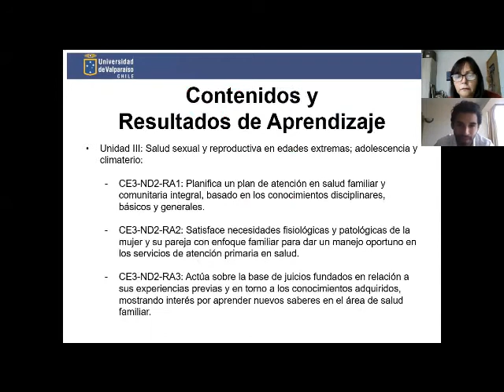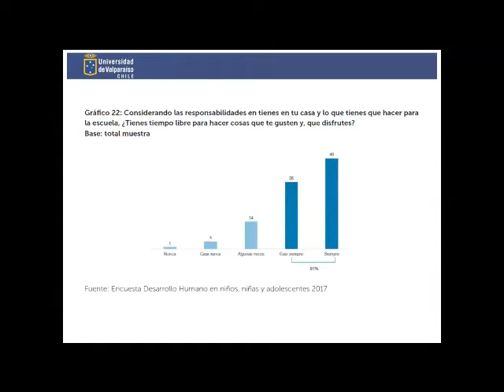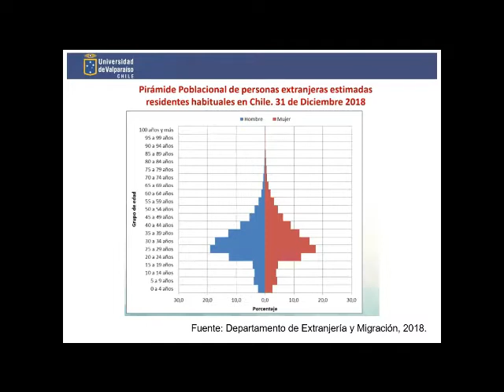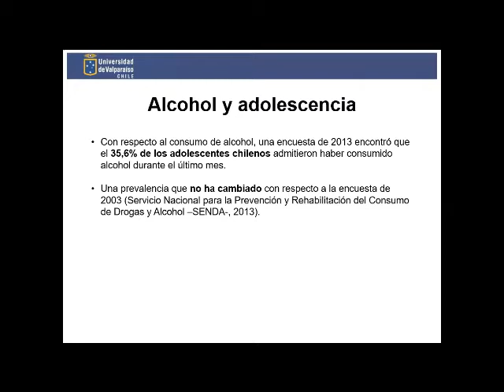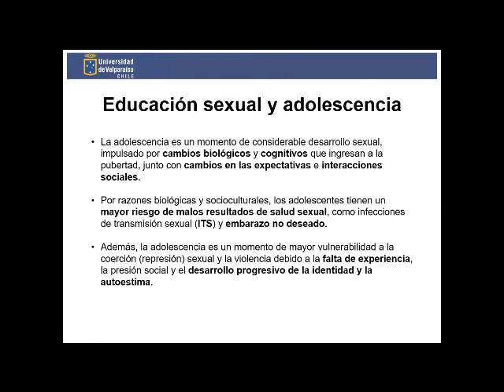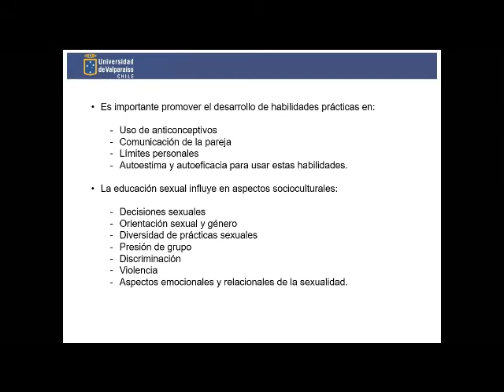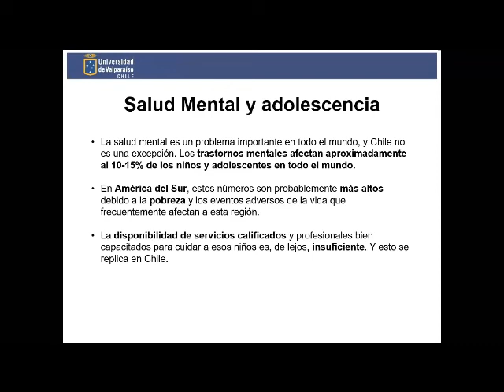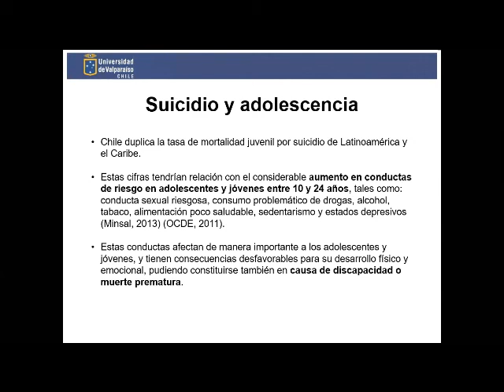AMA311: Retroalimentación 16-06-2020 (Parte I)